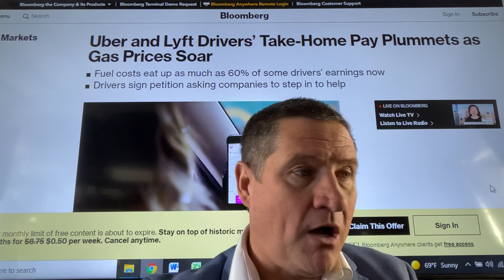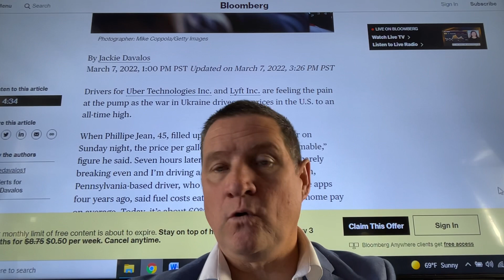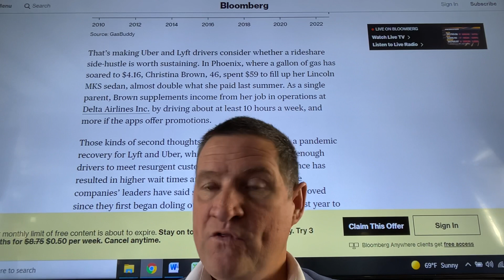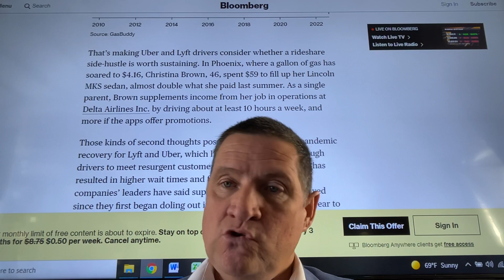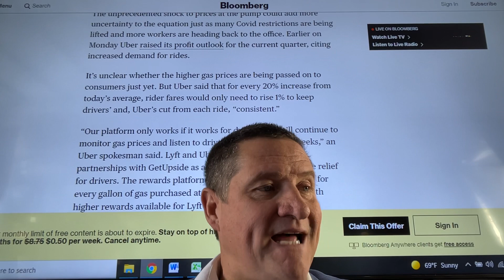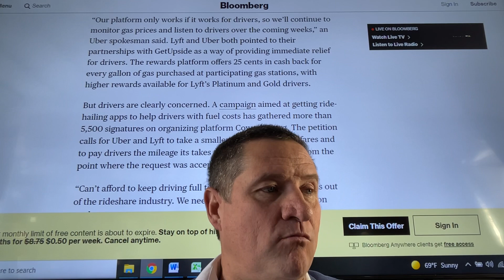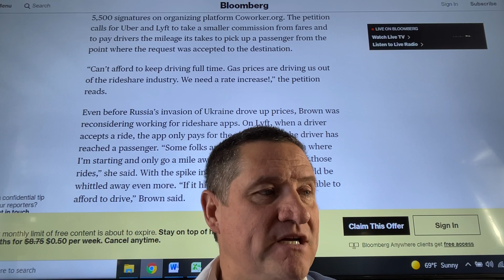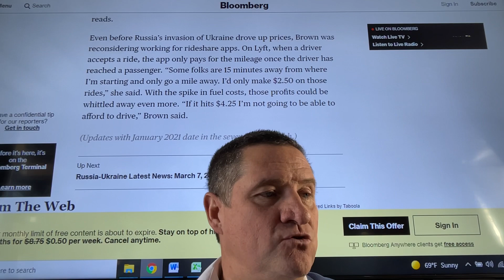Uber & Lyft Drivers take-home pay plummets as Gas Prices Soar. Strike March 17